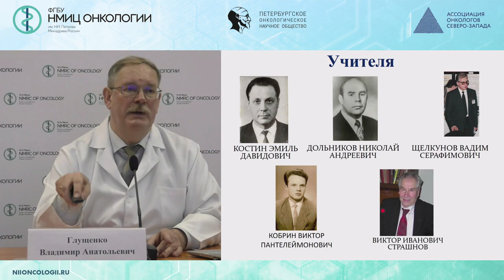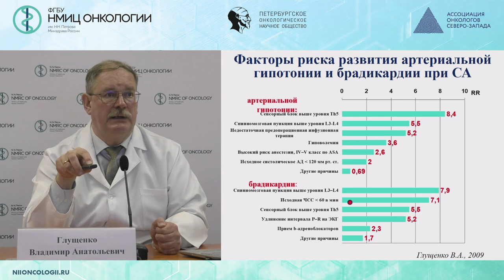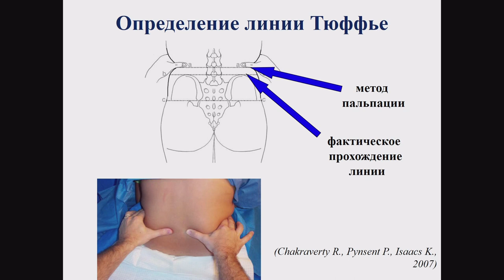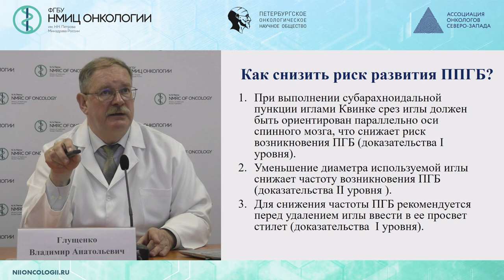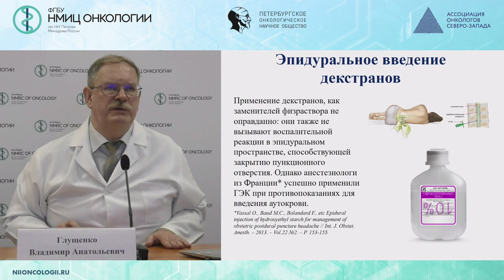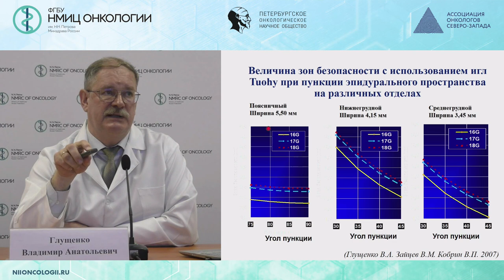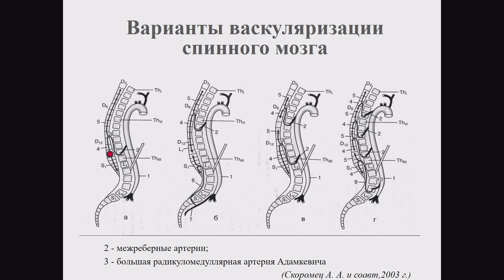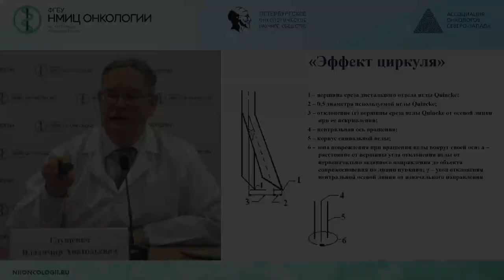Осложнения нейроаксиальных блокад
Глущенко Владимир Анатольевич - д.м.н., доцент, заведующий научным отделением анестезиологии, реанимации и алгологии – ведущий научный сотрудник, зам. главного врача по анестезиологии и реаниматологии ФГБУ «НМИЦ онкологии им. Н. Н. Петрова» Минздрава России, Санкт-Петербург.

Программа мероприятия в формате разъяснения по вопросу «Осложнения нейроаксиальных блокад»